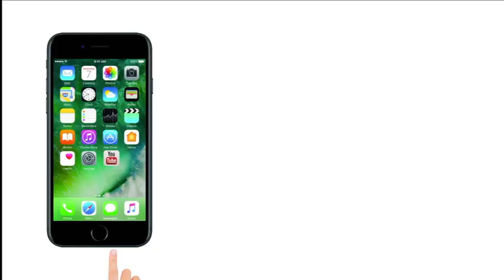iPhone 8, iPhone 8 Plus (PRODUCT) RED Editions Launched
As expected, Apple has formally launched the iPhone 8 and iPhone 8 Plus (PRODUCT) RED Editions.

iPhone 8 and iPhone 8 Plus RED Editions now official
All new iPhone models feature a matte red aluminium finish
The new (PRODUCT) RED Editions are now up for pre-orders